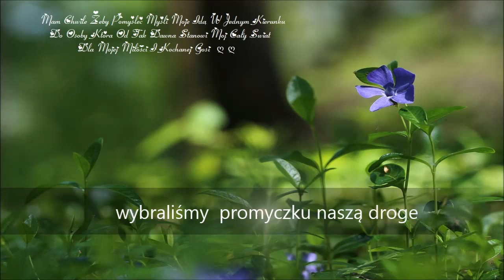1032 W Strone Szczęścia